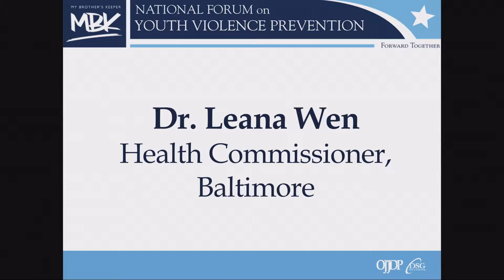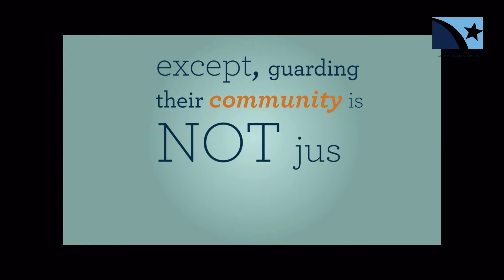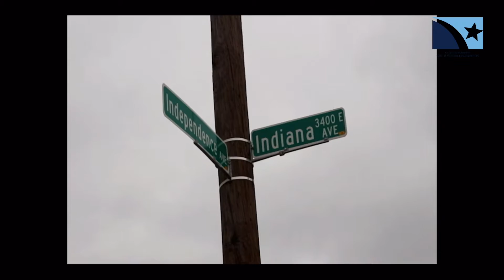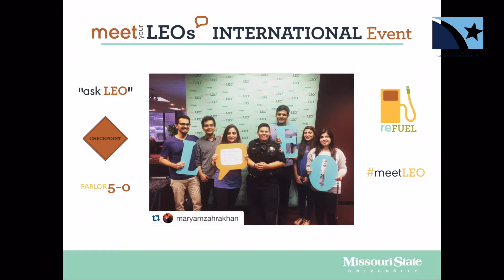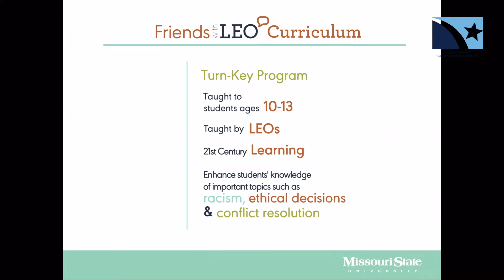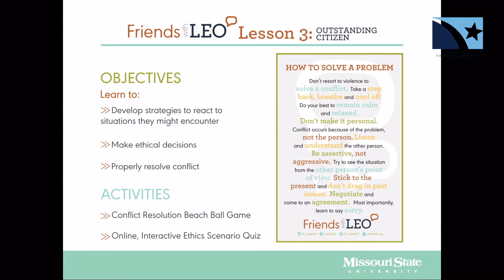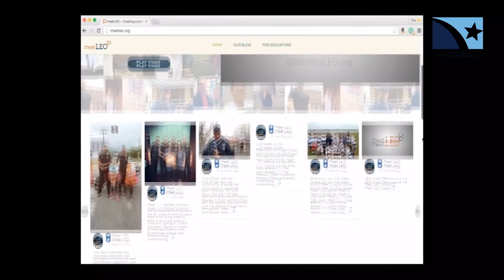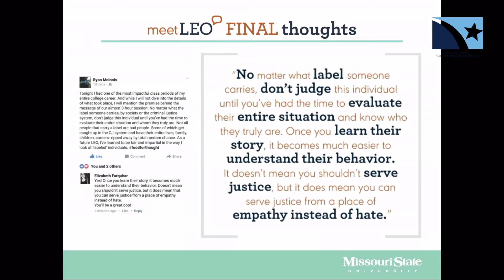Day 3 - Communicating the Message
Geroma Void
Senior Policy Advisor
Office of Juvenile Justice and Delinquency Prevention, Office of Justice Programs, U.S. Department of Justice

Video Message
Mayor Stephanie Rawlings-Blake
Baltimore, MD

Remarks
Dr. Leana Wen
Health Commissioner
Baltimore, MD

Building Community Trust Competition Presentations

Panel: My Brother's Keeper Communities: Promising Practices from the Frontlines
Moderator:
Michael D. Smith
Special Assistant to the President, My Brother's Keeper

Panelists:
Gina Patterson
Advisor
Policy and Programming, City of Boston

Jack Drummond
Director
Office of Black Male Engagement, City of Philadelphia

Captain Michael Thatcher
L.A. County Sheriff's Department Compton Station

What We've Learned
Theron Pride
Chief of Staff
Office of Justice Programs, U.S. Department of Justice

Georgina Mendoza McDowell
Senior Policy Advisor

Closing Remarks
Theron Pride
Chief of Staff